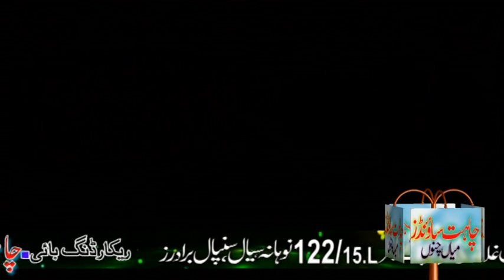Allama Molana Mulazim Hussain Dogar - Mehfil e Milad e Mustafa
Allama Molana Mulazim Hussain Dogar - Mehfil e Milad e Mustafa Mian Channu

Our livefromjohal channel is about all Islamic content where you will get all kind of Islamic information, Sufiana Kalam, Arfana Kalam, Punjabi Kalam Urdu Kalam, Islamic Bayanat, Urdu Taqareer, Naats, Punjabi Naats, Urdu Naats, Islami Qawalian , islamic Wazaif, new naat khawan album we are making all of us just for our user and much more.
Find us